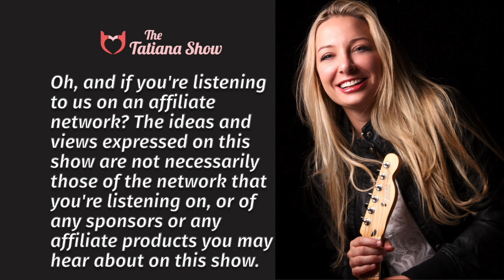The Tatiana Show - Securing your Crypto with Ron Stoner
Ron Stoner began his IT career as a “grey hat” hacker, toeing the line between security tester and data thief. But in the wake of 9/11, he left his outlaw days behind and dedicated his career to making your life safe from the criminals who want to steal your money and your identity. Today, he joins Tatiana with some fantastic tips about how to keep your crypto accounts and devices secure, which services to use, and some of the best practices to help you avoid being another victim.

About the Guest:
Ron Stoner is the Head of Security at Bitcoin custody provider Casa. Ron has had multiple contributions to the cryptocurrency space, including curating the CryptoCurrency Security Standard Auditor (CCSSA) exam, speaking and administering educational workshops, and helping to organize the Blockchain Village at the DEF CON hacker conference. Prior to his time at Casa, Ron worked a variety of positions in the industry providing security, audit, and penetration testing services.

If you like this content, please send a tip with BTC to 1Q2QHoNowg8D2QzWhBQU1YrraG771aCpgS

*You have been listening to the Tatiana Show. This show may contain adult content, language, and humor and is intended for mature audiences. If that’s not you, please stop listening. Nothing you hear on The Tatiana Show is intended as financial advice, legal advice, or really, anything other than entertainment. Take everything you hear with a grain of salt. Oh, and if you’re hearing us on an affiliate network, the ideas and views expressed on this show are not necessarily those of the network you are listening on, or of any sponsors or any affiliate products you may hear about on the show.